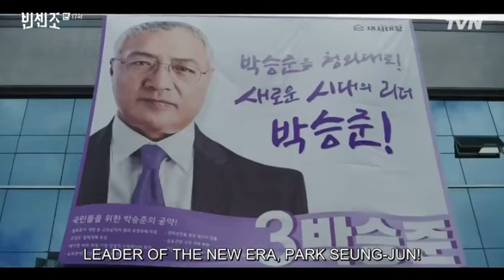Vincenzo | Episode 17 | Part 20 | With English Subtitles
A funeral is held for Oh Gyeong-ja. A party is held for the corrupt officials bidding on office space inside Babel Tower. Residents from Geumga Plaza infiltrate the event as various support staff. After the bidding closes, one of Myung-hee's former "crystal balls" appears with bombs strapped to his chest, saying that he has been threatened and that if the assembled members do not agree to tear up their contracts and cut ties with Babel group, the room will be blown up by a bomb in a cake. As a show, he indicates that a model of Babel Tower will explode, but is instead himself blown up by Vincenzo. Cha-young is horrified by this but reaffirms her commitment to getting revenge on the men who killed her father. The officials at the party receive text messages telling them to tear up and eat the contracts, announcing who they are, which they do. The doors to the room are opened and the assembled guests flee. The timer on the cake reaches zero and a spray of liquid is emitted rather than an explosion. The second "crystal ball" finds Myung-hee but is later killed by her. Han-seo and Vincenzo play hockey together and Han-seo gives Vincenzo some inside information. Residents from Geumga Plaza threaten the officials at the party with video footage of the event. Seung-hyuk arranges a meeting with Park Seung-joon and informs him of the location of the Guillotine file. A second party is held with corrupt officials at Han-seok's home. Director Tae is working with Vincenzo and is recording this meeting. Kim Seok-woo (on advice from Candidate Park) promotes Seung-hyuk to Chief Prosecutor of Namdongbu and re-instates Han-seo as chairman of Babel Group. A trap is set for Vincenzo by Myung-hee and Seung-hyuk with Paolo, with Interpol arriving at the ice rink where Vincenzo and Han-seo are playing. Han-seo appears to shoot Vincenzo in the shoulder.

vincenzo vincenzo kdrama#vincenzo korean drama#vincenzo cassano#vincenzo#vincenzo fmv#song joong ki vincenzo#vincenzo netflix#vincenzo opv#vincenzo end#vincenzo tvn#vincenzo fire#vincenzo kiss#vincenzo edit#mocks vincenzo#vincenzo scene#vincenzo humor#vincenzo action#teases vincenzo#mocked vincenzo#kdrama vincenzo#vincenzo ending#vincenzo revenge#vincenzo the swoon#vincenzoepisode#3

 netflix series
vincenzo
vincenzo cast
cast of vincenzo television show
cast of vincenzo
da vincenzo positano
vincenzo kdrama
vincenzo
vincenzo season 2
vincenzo television show
vincenzo italiano
vincenzo peruggia
da vincenzo
vincenzo pizza
vincenzo bellinile
vincenzo caracciolo
vincenzo cassano
da vincenzo positano menu
vincenzo gamba
vincenzo gualtieri
vincenzo grifo
kdrama ep 3 eng sub
kdrama ost
dingo kdrama
seducing mr perfect kdrama eng sub
kdrama kiss
kdrama mv
kdrama funny moments
kdrama 2019
best kdrama
pinocchio kdrama
kdrama romance
goblin kdrama
kdrama jealous boyfriend
kdrama freaks